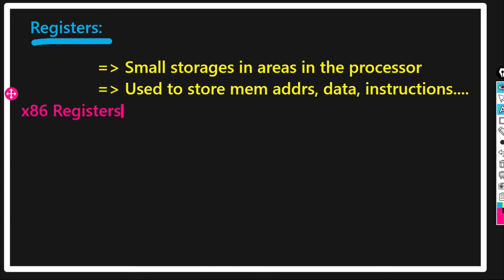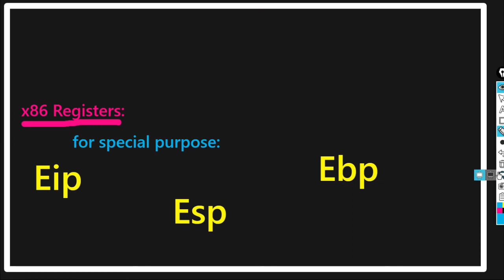Intro into x86 Assembly Tamil | Binary Exploitation Tamil | 0x01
What to say in the description? 🤔
Just share this 💁‍♂ that's enough for me ❣️